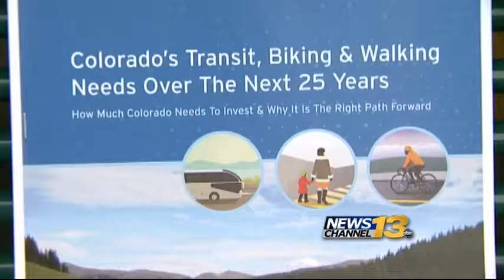Colorado Springs Cited in New Transit Report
Denver-based research group says city should spend $18 annually to improve buses, bike lanes and walking.